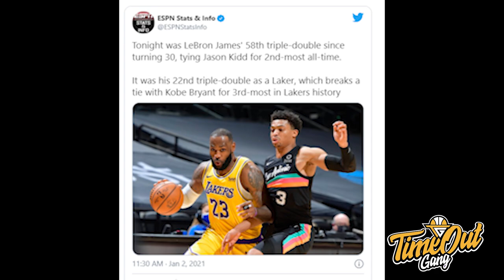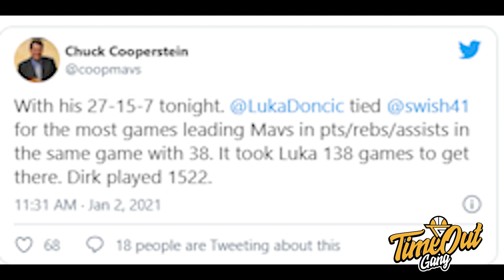Time Out 2 Januari 2021: Chris Paul Forever Clutch // Please Lamelo Ball Jadi Starter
Thumbnail photo via @Hornets